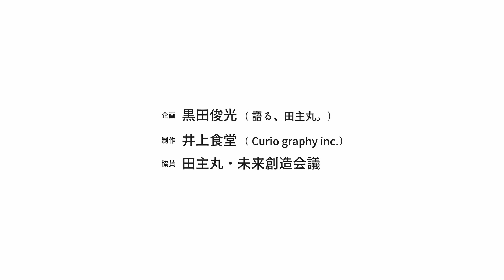空から知る、田主丸の神社・お寺(15) 隈・五柱神社 参道脇の柿畑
久留米市田主丸町中尾の五柱神社をドローン撮影(時期：2022/11末)。
　こちらの神社は鳥居から境内までの参道が、柿畑に挟まれている。
　左右から赤くなった柿の葉に出迎えられながら社殿へと向かう雰囲気は、格別なもの。